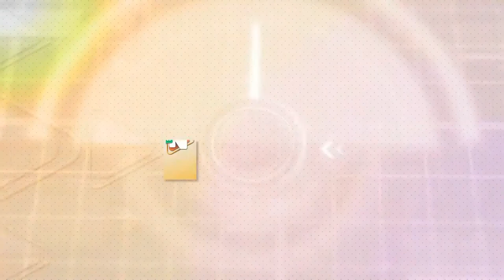MINUTO NOTÍCIAS - 11.10.2021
Confira o que foi notícia na capital e no interior do Amazonas.